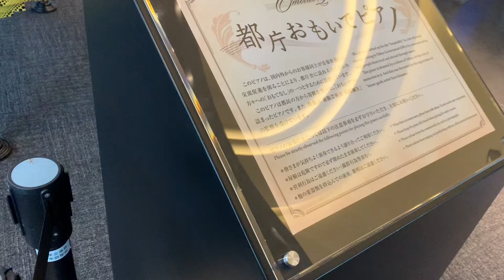2021.11.21 都庁 思い出ピアノ Honesty/Billy Joel(節子さんが撮影して下さりました)